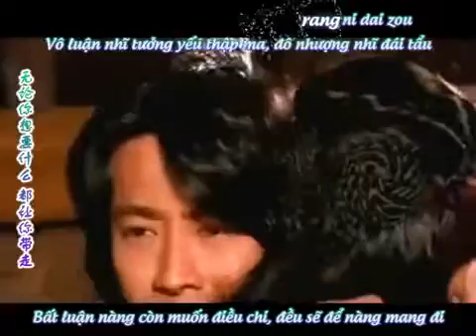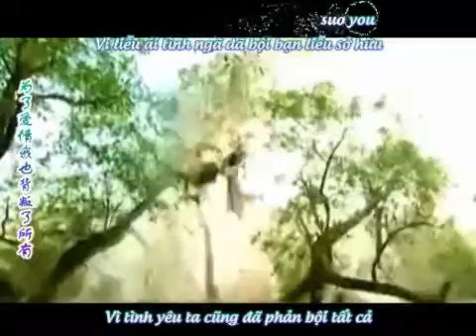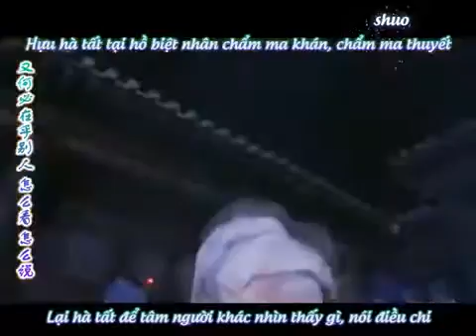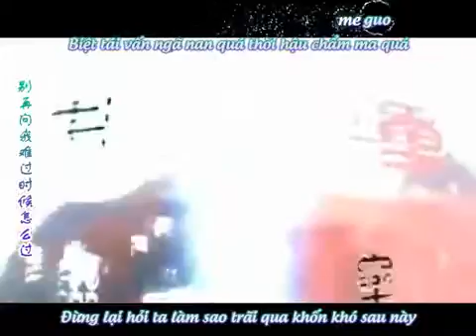Vietsub Hán Việt Quá Nhiều Trần Quan Bồ Ost Ô Long Thiên Tử 2002